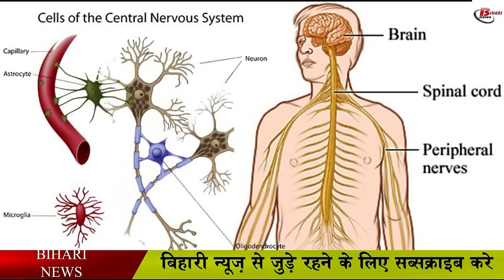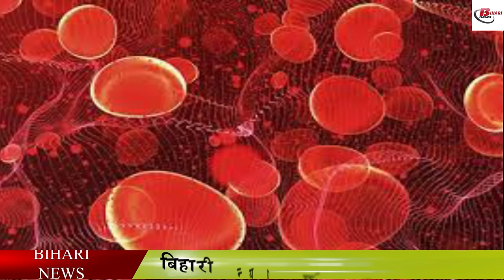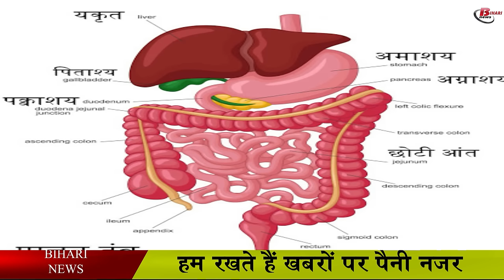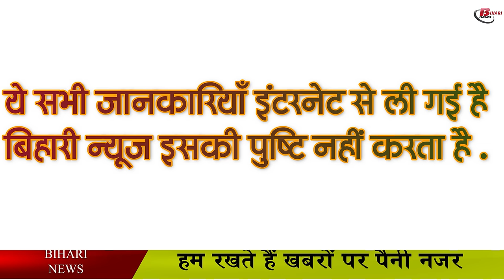सुपारी के ये फायदे हैरान कर देंगे आपको .Benefits of Betel nut in weight loss, high bp,diabetes.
Talking about the benefits of betel nut, its use proves helpful in reducing the risk of stroke. According to experts, elements like flavonoid, alkaloids, terpenoids, tannins, cyanogenic, glucoside, isoprenoid, amino acids and eugenol are found in the leaves of red betel nut. All these elements are beneficial in reducing the risk of stroke i.e. mental and heart related jointly.

 Schizophrenia, a mental disorder, can prove to be very beneficial for betel nut even in this disease. Indeed, betel nut contains a variety of effective flavonoids, which have antioxidant and anti-inflammatory effects. For this reason betel nuts are effective in relieving many mental and nervous system diseases such as: - Alzheimer's, Parkinson's, amiotrophic lateral sclerosis, Huntington's and schizophrenia.

 Although chewing betel nut in excessive amounts can cause many tooth and mouth damage, but if used in limited amounts, it is helpful in removing the cavity that accumulates on the teeth.

As we all know, chewing betel nut produces excessive saliva in the mouth. In this case, the use of betel nut in dry mouth problem can help in making saliva. If you are also troubled by the problem of dry mouth, then chewing betel nut will prove beneficial for you.

 Red betel nut can be used to cure the blisters of the lips. It is believed that the red betel nut plant has many serious problem solving properties. Which can also prove helpful in curing the problem of ulcers i.e. a symptom of mouth ulcer.

The use of betel nut can also prove beneficial in reducing anemia related hazards. But due to its excessive use, you may also face many other risks. For this reason, it is important to consult a doctor once before using it.

 The use of betel nut increases the process of saliva formation in the mouth, which is an important part of the digestive process. And at the same time it also helps in increasing digestive juices, which makes the process even easier. Also, it has been considered beneficial in relieving constipation problem.

 One of the advantages of betel nut is that its intake is also believed to be helpful in strengthening the muscles. In fact, there are many alkaloids, which have the effect of removing the anti-muscarinic, which inhibits the nervous system, which softens and strengthens the muscles.
Feedback

As I told you above, the consumption of betel nut is considered to be helpful in eliminating cavities on the teeth due to the anthelmintic effect ie parasitic destroying gun. Cavity may also be a major cause of yellowing of teeth. For this reason, it can be said that its use can also be beneficial in relieving the problem of yellow teeth.
Feedback

 Talking about the disadvantages of eating betel nut, its excessive intake promotes many side effects, but it is advisable to take it in balanced quantities as a medicine. But at the same time if you use raw betel nut for medicine, then it can cause some harm even in balanced quantity.